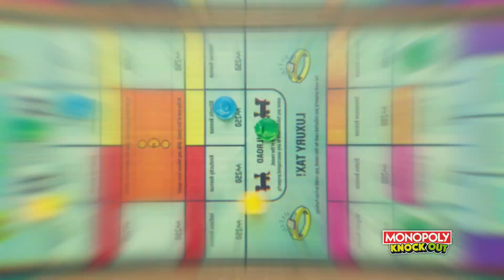Monopoly Knock Out TV Spot, 'Cash in and Win'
Produced: Silo Films